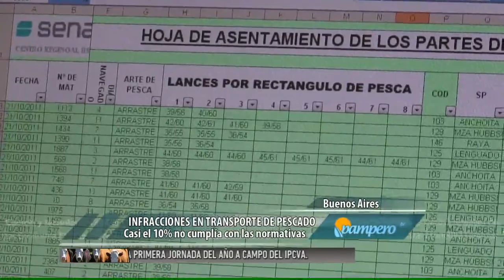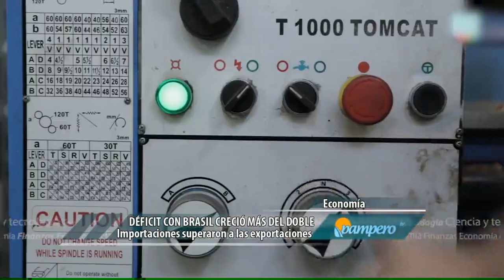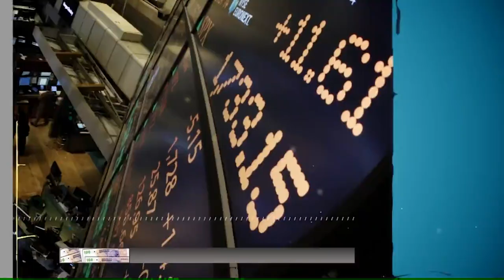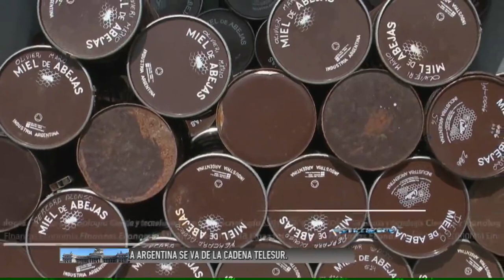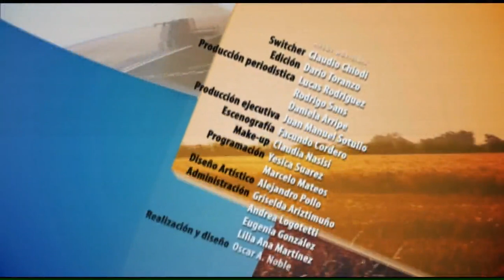PAMPERO TV - 28 - 03 - 2016.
Hoy: La balanza comercial entre Argentina y Brasil, dejó un saldo negativo superior a los 600 millones de dólares para nuestro país, llevando el rojo al 130% respecto al mismo período del año pasado. Además, el INTA desarrolla una experiencia con burlanda en ganado de cría, que ha logrado una rápida aceptación y que está generando mejores indicadores en el producto terminado.